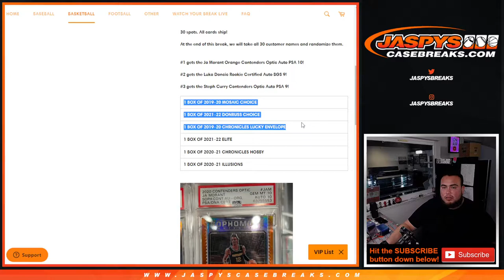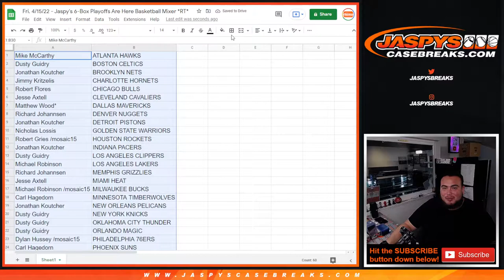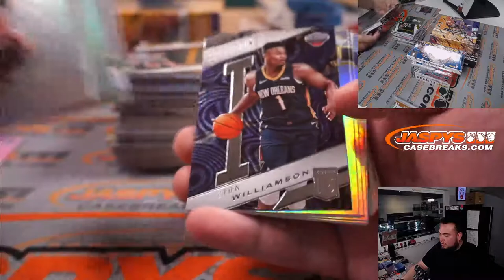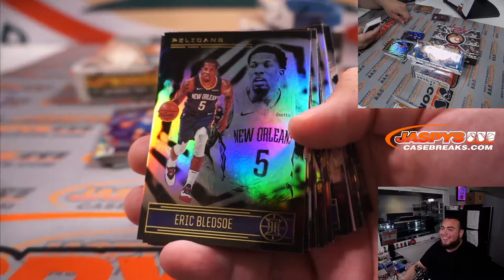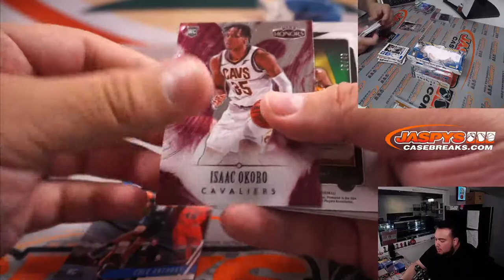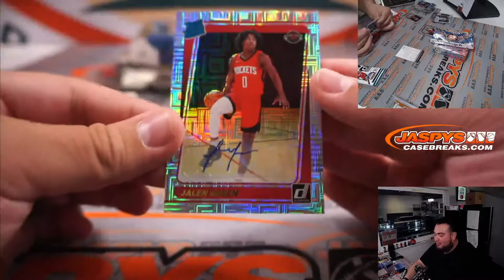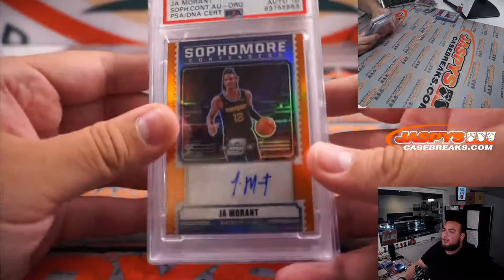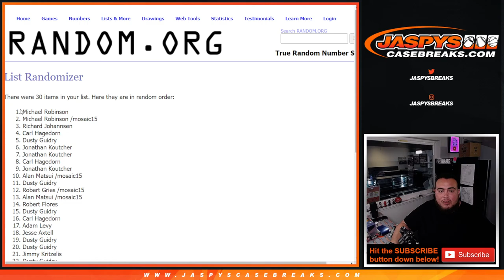Fri. 4/15/22 - Jaspy's 6-Box Playoffs Are Here Basketball Mixer *RT*